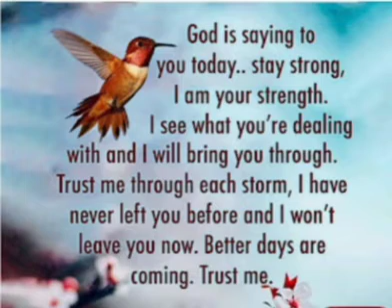hey!.. This is for U.